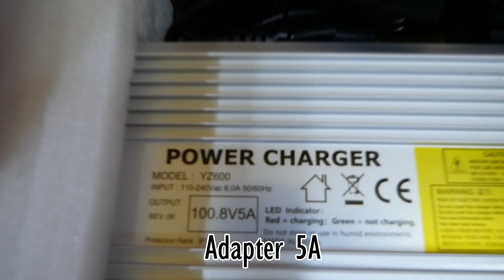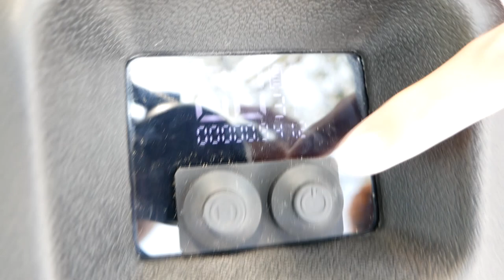UNBOX BEGODE T4 V.2 ล้อเดียวไฟฟ้า มีโช๊ค ที่คุ้มค่าคุ้มราคา ที่สุดในตอนนี้!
BEGODE T4 V.2 ล้อเดียวไฟฟ้า ที่มีล้อขนาด 16" และมีโช๊ค
ที่ผู้ใช้ทั่วโลกยกให้เป็นล้อเดียวไฟฟ้าที่คุ้มค่า คุ้มราคาที่สุด ในตอนนี้
เปิดตัวในราคา 65,000 บาท บอกเลยสุดในลุ้นล้อขนาด 16" และมีโช๊คแล้วค่ะ

Spec
Motor 2500 Watt (100V)
Max speed 60 Km/h cut off 70 km/h
Battery 1800 Wh (100V)
ระยะทางต่อชาร์ต 100-150km
ล้อ 16 นิ้ว หน้ายางกว้าง 3 นิ้ว
น้ำหนักเครื่อง 30 Kg
รองรับน้ำหนัก 120 Kg
ระยะเวลาในการชาร์ต 3 hr 40 min (Charger 5A)
รองรับขึ้นทางชันต่อเนื่อง 20°-42° (ทดสอบจากผู้ใช้ 100 kgที่ 42°)

สนใจหรือต้องการข้อมูลเพิ่มเติม ทักไปสอบได้ที่ คุณวี Unicycle Wheel